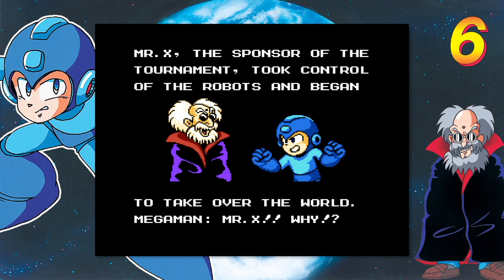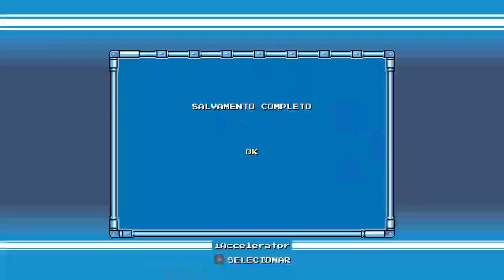Mega Man Legacy Collection | Mega Man 6 | Parte 1 | PS4 | Accel Stream!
✩ Vídeo com a GAMEPLAY que eu fiz durante uma LIVESTREAM no meu canal da TWITCH jogando o game "Mega Man Legacy Collection" para PlayStation 4! ✩

➤ Data dessa stream: 15/07/2017.

Índice:
00:00 Stream Starting
00:55 Introdução
01:10 Gameplay
2:27:45 Considerações finais + Encerramento

★ Game: Mega Man Legacy Collection
✔ Plataforma: PlayStation 4 (PS4)
✔ Modo: Mega Man 6
✔ Dificuldade: N/A

Mega Man Legacy Collection é uma comemoração da história em 8-bits do icônico atirador azul da Capcom. Trazendo reproduções fiéis das origens da série com os seis jogos originais do Mega Man, a Legacy Collection lembrará aos fãs antigos e apresentará aos novos o que fez do Mega Man um personagem tão popular e icônico. Mega Man Legacy Collection apresentará todos os seis jogos e mais.

Além dos seis jogos do Mega Man, Mega Man Legacy Collection traz novos jeitos de experimentar os jogos clássicos, com o Modo Museu e o novo Modo Desafio. O Modo Desafio remixa segmentos de todos os seis jogos, com muitos objetivos de dificuldade ascendente para jogadores experientes conquistarem, mas que também servem como um ótimo ponto de partida para novos jogadores. O Modo Museu contém uma grande coleção de história, arte em alta resolução e arte conceitual original. Um mega presente para qualquer fã de Mega Man e da história dos vídeo games.

▬▬▬▬ CARACTERÍSTICAS ▬▬▬▬

▪ Seis jogos clássicos em um – Jogue um pedaço da história dos videogames com os seis jogos originais do Mega Man e experimente as origens da série clássica.

▪ Estilo de 8 bits com estilo HD – Os jogos mantêm seu estilo retrô de 8 bits com um acabamento HD adicionado, dando uma aparência nítida e limpa aos encantadores sprites clássicos.

▪ Modo Challenge remix para jogadores novos e veteranos – O novo e robusto modo Challenge remixa a jogabilidade de todos os seis jogos para um novo tipo de desafio. Ele fornece testes cada vez mais difíceis para jogadores experientes e também ensina os novatos a se familiarizarem com o estilo dos jogos e a lidar com algumas das áreas mais complicadas.

▪ Museu da época – O Modo Museu apresenta um enorme repositório de história e arte coletada da época dos jogos nesta coleção. Dê uma olhada na história do Mega Man com muitas informações, arte em alta resolução, peças conceituais, esboços e muito mais no Museu.

▪ Desenvolvido com um mecanismo totalmente novo – Usando o recém-desenvolvido Eclipse Engine, a Capcom e a Digital Eclipse podem arquivar essas seis partes da história dos videogames com reproduções fiéis dos originais para uma nova geração de jogadores.

▪ Tabelas de classificação e replays de vídeo – Os fãs poderão assistir a replays de vídeo dos melhores jogadores nas tabelas de classificação, apresentando toda uma nova geração de talentos do Mega Man!

★ Conheça também nossas outras MÍDIAS SOCIAIS incluindo nosso canal de livestream na Twitch, segue lá, ative a notificação e vem com a gente para acompanhar futuras streams!

(ง'̀-'́)ง(ง'̀-'́)ง(ง'̀-'́)ง(ง'̀-'́)ง(ง'̀-'́)ง(ง'̀-'́)ง(ง'̀-'́)ง(ง'̀-'́)ง